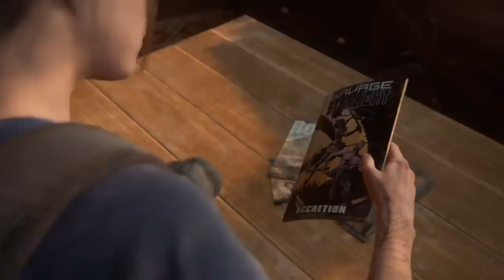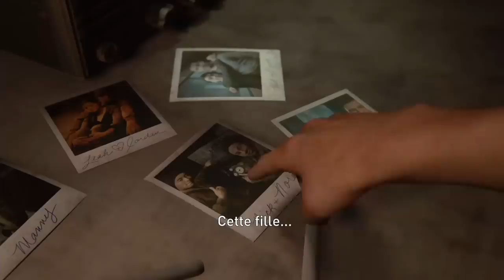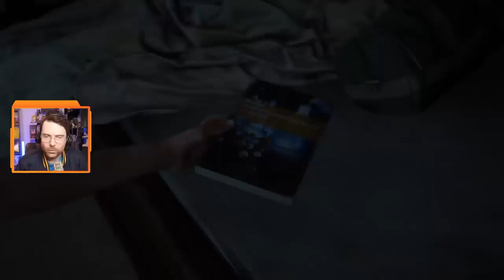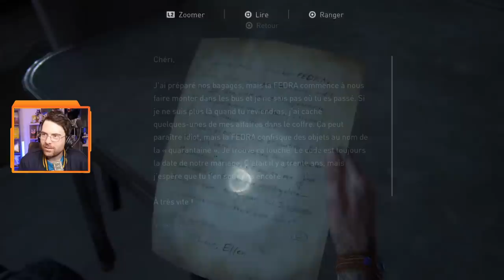VOD: The Last OF Us Part 2 - Episode 4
Attention à l'abus de spores.